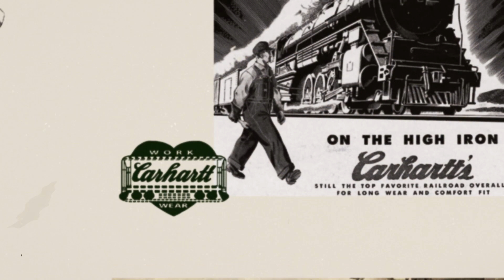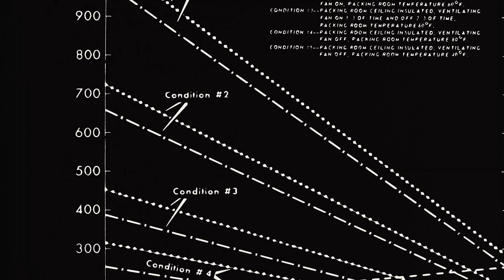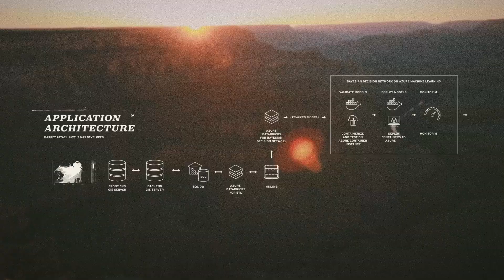Carhartt connects customers to all-American clothing with Azure Machine Learning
Discover how Microsoft Azure Machine Learning helped Carhartt advance beyond binary computing to develop a new forecasting, selection, and go-to-market tools. Azure Machine Learning enables Carhartt to scale across all their distribution channels while optimizing sales from their own physical locations to big-box stores and smaller, local retailers.

Please note: some of the footage used in the video was pre-recoded prior to the COVID pandemic.